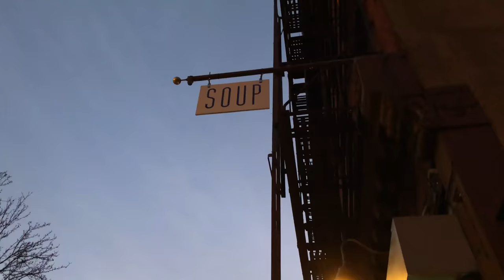Crashing TED HQ // VLOGMAS Day Six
I went to TED's offices in Manhattan to watch some fresh TED Talks and then ran some errands around a very jolly west village.

Hi! My name's Jackson Bird and I make (hopefully) funny, (sometimes) educational videos for LGBTQ+ nerds like me––and the people in our lives that want to understand us better.

Here on JACKISNOTABIRD, you can find new videos every Wednesday sharing my experiences as a queer bisexual trans guy, answering questions about LGBTQ+ issues, and sometimes showing what happens when you put weird stuff on a waffle iron.

If you want to hire me to speak at your school, event, or business, you can email my speaking bureau at

DO YOU LIKE VINTAGE E-MAIL?? You can send me PHYSICAL ITEMS at
Jackson Bird

This video brought to you in part by the following Patrons:
David Beasley
Michelle Coleman
Brianna Forsyth
Chris Frank
Laura González
Alison Gupta
Nik Hansen
Samivaya JD
Adam Koski
Rae Mreen
Anna Nichols
Alex Papadopoulos
Will Shughart
Sam Volpe
Ryan Winter